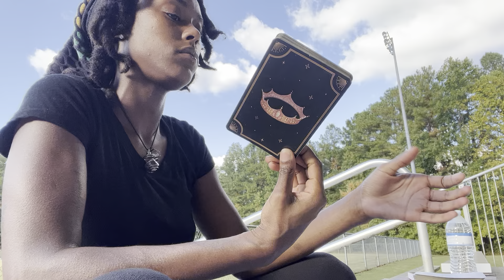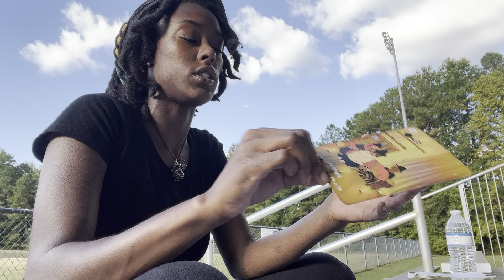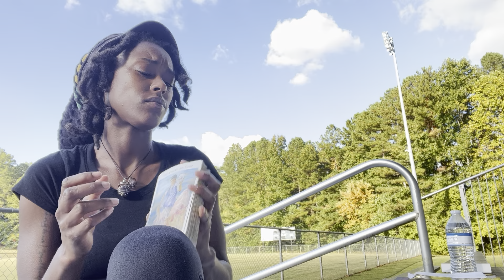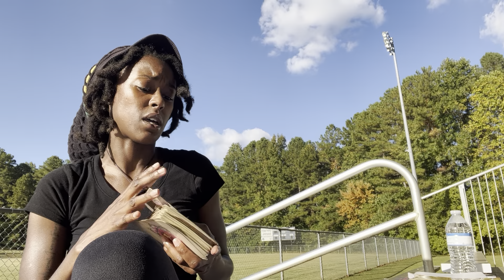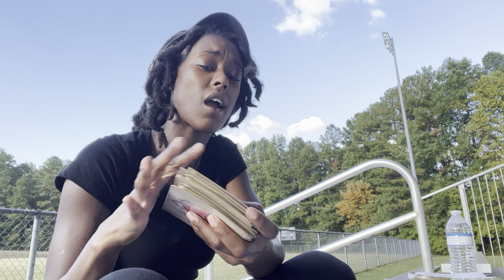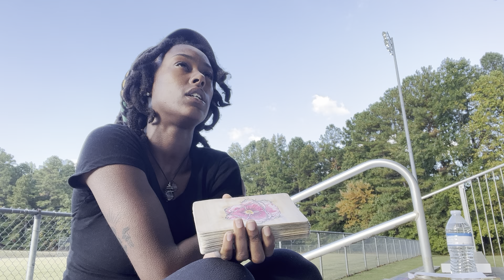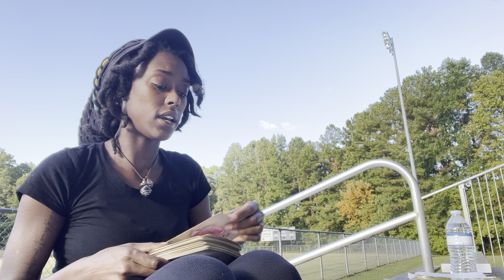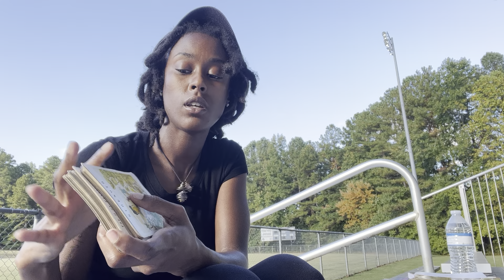Cancer✨ | “Closure” | October 2022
Follow the email below to book your personal reading session with me!

Tumblr.com/liteofmind

or @GoldenTouchConjure
and
@HoodooPvssy on IG